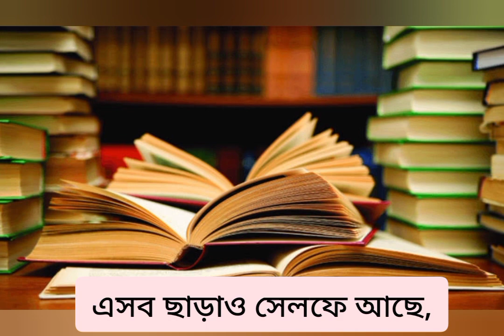saraswatipuja||ছোটদের ছড়া||সরস্বতী বিদ্যা দেবী||কবি-দেবব্রত দত্ত||কন্ঠে-পিয়ালী